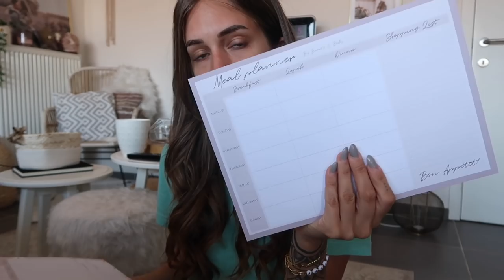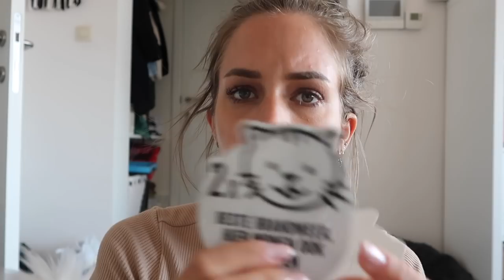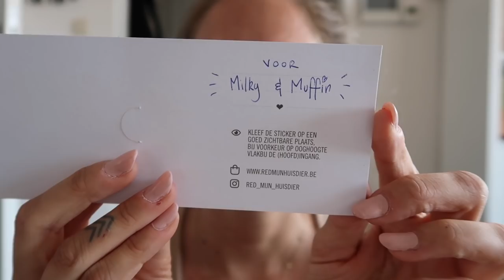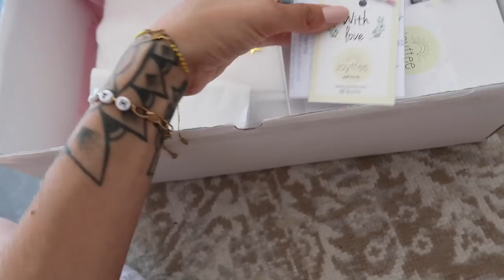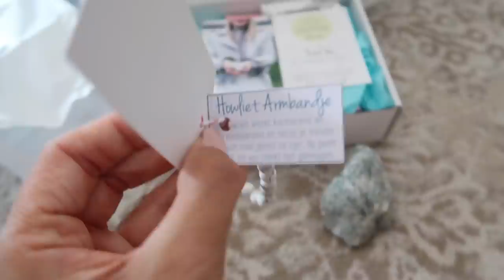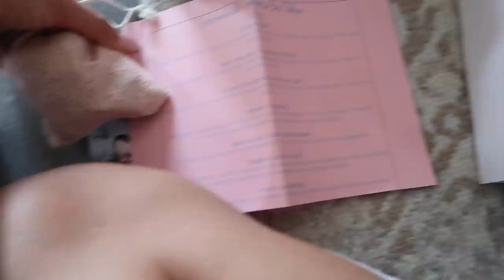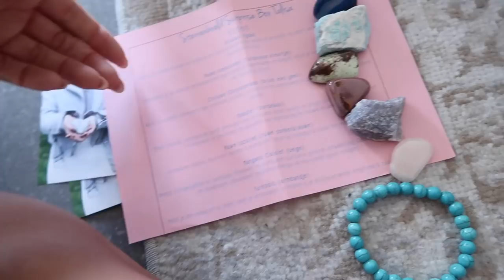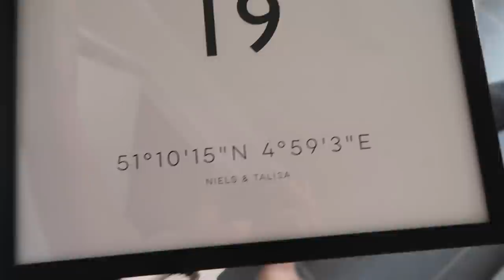PAKJES TIME MET TALISA EN NIELS